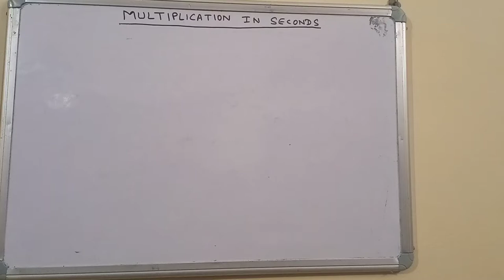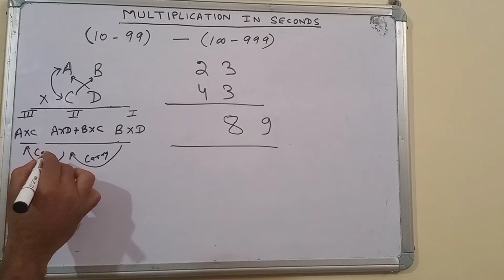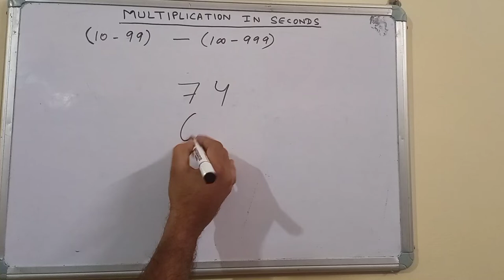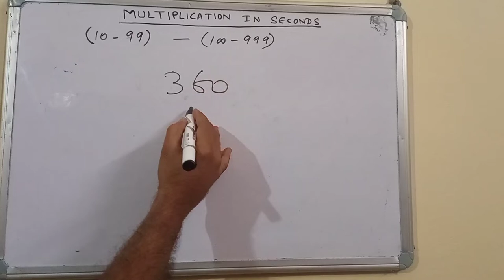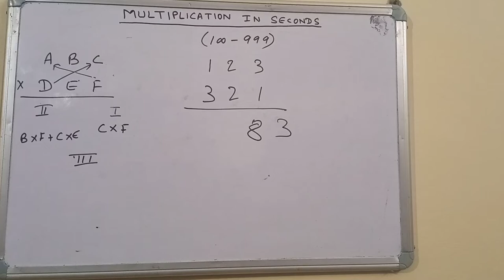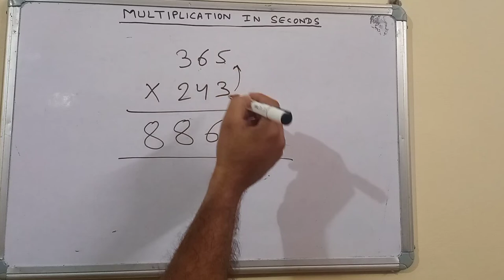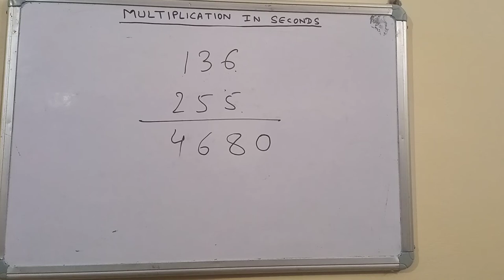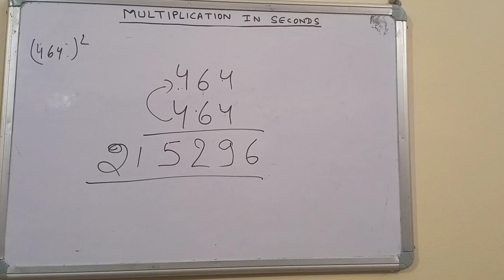MULTIPLICATION IN SECONDS